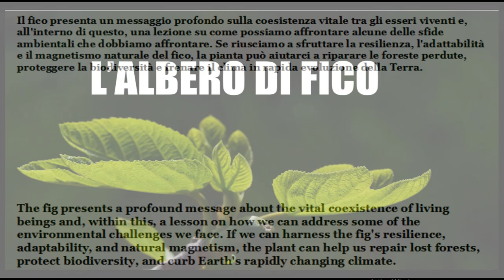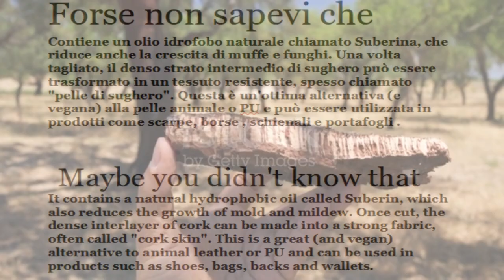Giardino eco sostenibile🌵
Il giardinaggio sostenibile è essenziale perché aiuta ad affrontare alcune sfide ambientali che dobbiamo affrontare,anche per stare ancora più bene con noi stessi🤗🤗🤗🤗🤗🤗🤗🤗🤗🤗

Sustainable gardening is essential because it helps to face some environmental challenges we have to face, also to feel even more good about ourselves 🤗🤗🤗🤗🤗🤗🤗🤗🤗🤗

Editing:Shotcut
Link dei libri miei e di Olimpia: